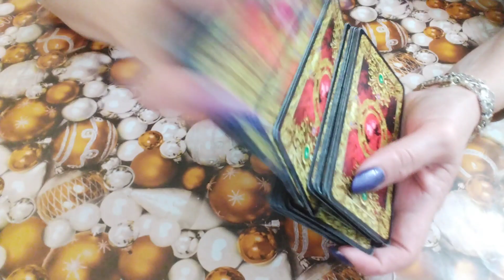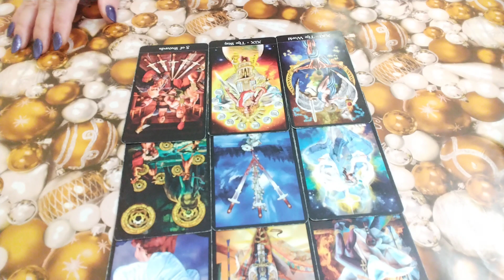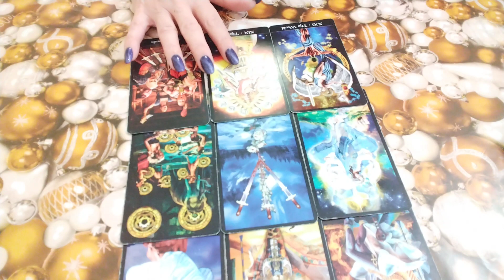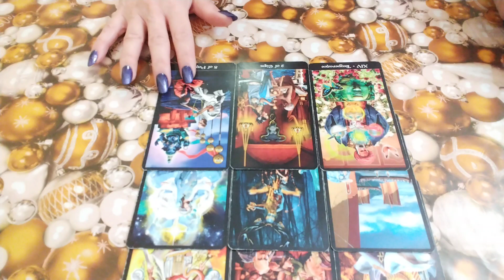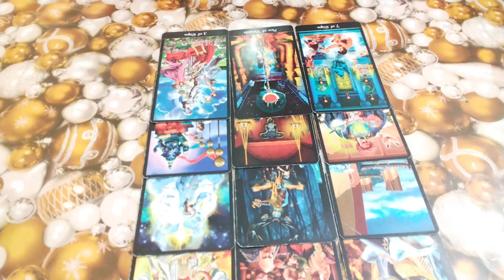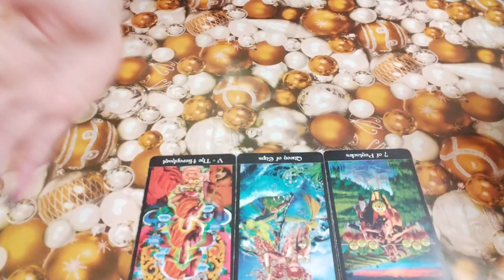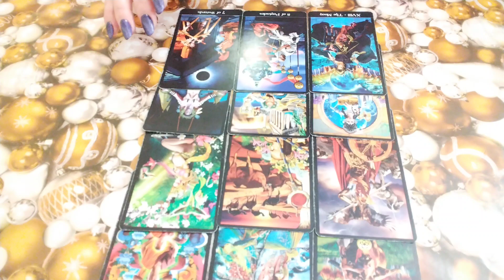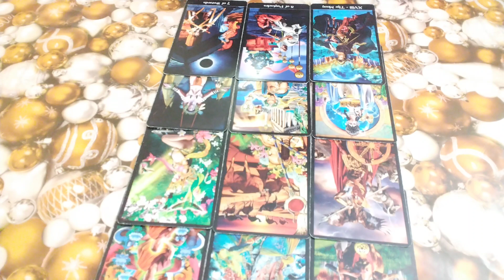Sfârșit de An 2021 pt zodiile de Foc🌻💖🍀Berbec♈Leu♌Săgetător♐Noroc,Întâlniri de de Destin,Câștiguri🍀💖